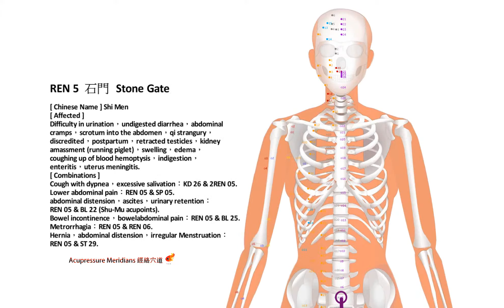13 Ren Mai (Conception) Channel_ Affected and Combinations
Acupressure is a safe and non-invasive technique for recovering the body energy. It is quite easy to learn and operate. If you are interested, welcome to practice the following steps with us.
[Note] There are several situations not recommended to do it, such as when the recipients just finishing the meals, alcohols, sex, etc.…and avoiding intense acupressure to the recipients who has heart disease a/or very illness a/or in pregnancy. A good strategy is to observe and request the recipient whose current health condition before acupressure. If you want to make sure about yours or the other’s health conditions, please consult with your/their doctors in advance. Now, let’s start!